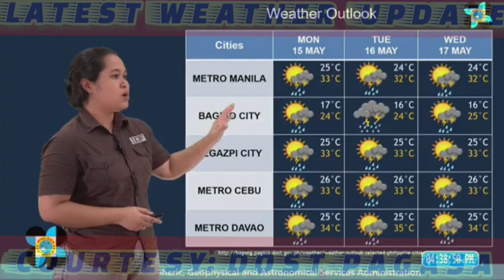ITCZ, PATULOY ANG EPEKTO SA ILANG BAHAGI NG BANSA! MAY NAMOMONITOR BA NA BAGYO?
ITCZ, PATULOY ANG EPEKTO SA ILANG BAHAGI NG BANSA! MAY NAMOMONITOR BA NA BAGYO SA LOOB O LABAS NG PAR? PAGASA WEATHER UPDATE - ULAT PANAHON NGAYON - WEATHER FORECAST TODAY

Courtesy: DOST-PAGASA

weather forecast
ulat panahon
temperatura bukas
weather update ng bayan
gemz channel